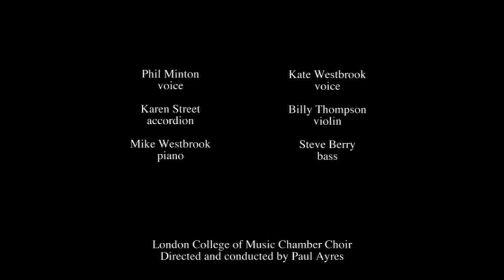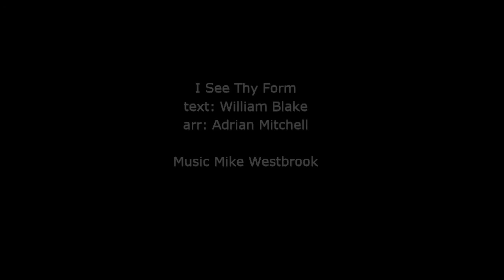I See Thy Form (William Blake) from Glad Day - music Mike Westbrook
Phil Minton - voice
Kate Westbrook - voice
Mike Westbrook - piano
Karen Street - accordion
Billy Thompson - violin
Steve Berry - bass
London College of Music Chamber Choir
Directed and conducted by Paul Ayres

One of the many films featured in a weekly series of 'Moving Picture Shows' on Kate and Mike Westbrook's